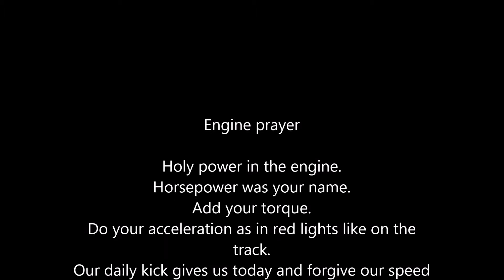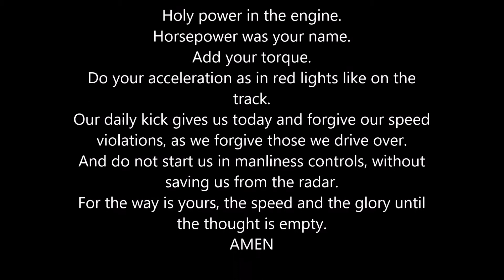DIRT 4 Höljes RX